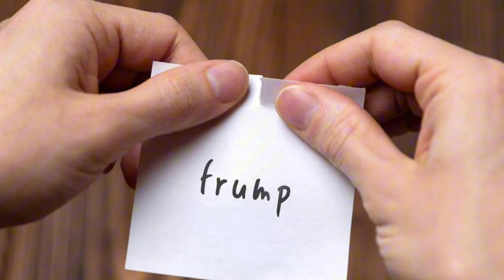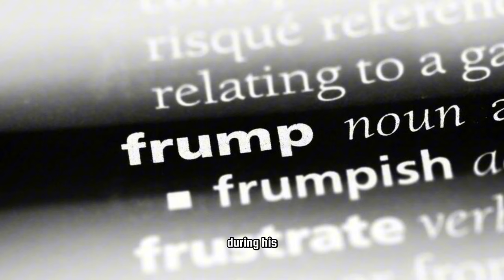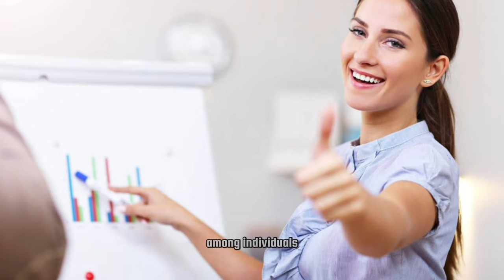The new president of the United States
This movie was about the new president of the United States who has changed so weird that I don't see this movie.